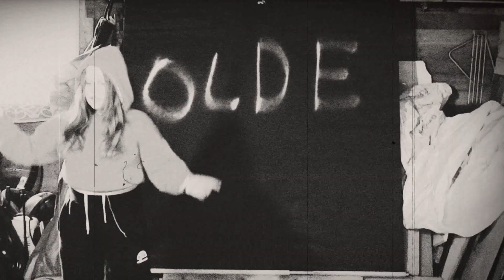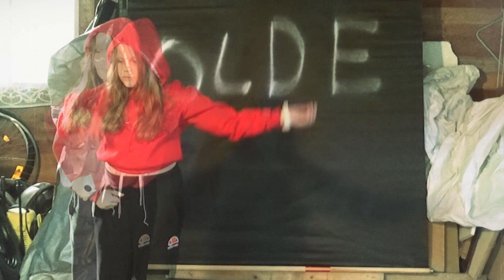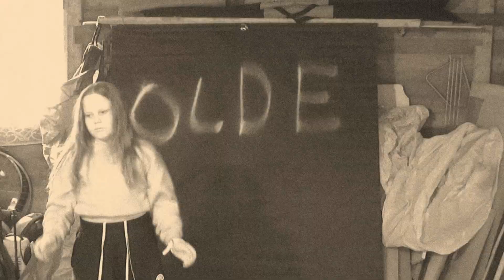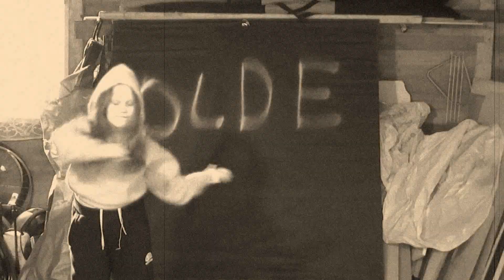OLDE/PINSKU Future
Melodinen rock/tehno